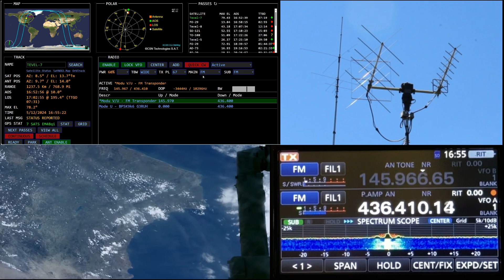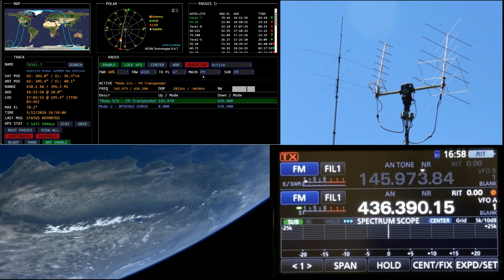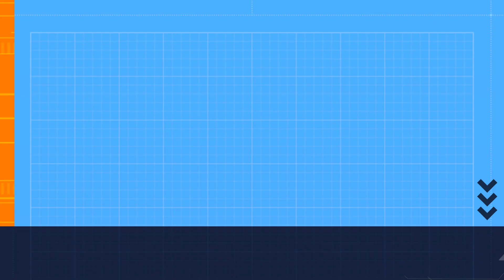Ham Radio Satellite Tevel-7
Welcome Back!

Join me for a pass of FM Satellite Tevel 7 on Mothers day. Not many stations on this one, but those that were had good signals. The Tevel Sats are great FM Birds.

Equipment used
Icom Ic-9700
CSN Technologies S.A.T. Controller
Yaesu G-5500 Rotor
WiMo X-Quads
SHF Elektronik Mini 70 Preamp